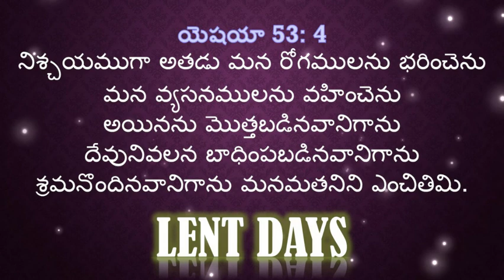అతడు మన రోగములను భరించెను || lent days message || LENT DAY 32 || lent days songs in Telegu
LENT DAY'S PRAYERS // PROMISE WORD'S // GULF GOSPEL JG // LENT DAY 32 // lent days songs in Telegu SUNDDAY
Lent Day's Prayers // Promise Word's // Gulf Gospel JG // Lent Day 10//
Yntha Manchi Prema Needi Yesayya Song
Lent Days Messages In Telugu
Lent Messages In Telugu 2021, Best Christian Message In Telugu
40 Days Of Lent

భస్మ బుధవారం || Ash Wednesday || Lenten Message In Telugu 2021|| Prayer, Fasting And Almsgiving||
భస్మ బుధవారము యొక్క విశిస్టత - Ash Wednesday - Telugu Christian Messages By  Bharath Raju

prayer, fasting and almsgiving